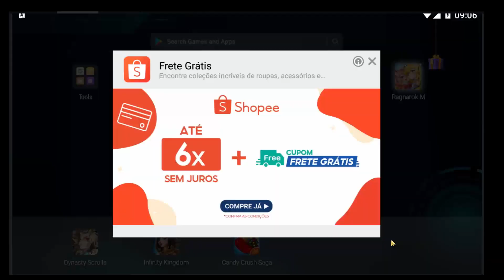WoC 02/05/21 - Ragnarok Mobile Global - ADL Stellar Hunter POV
WoC 02/05/21 - Ragnarok Mobile - ADL Stellar Hunter POV